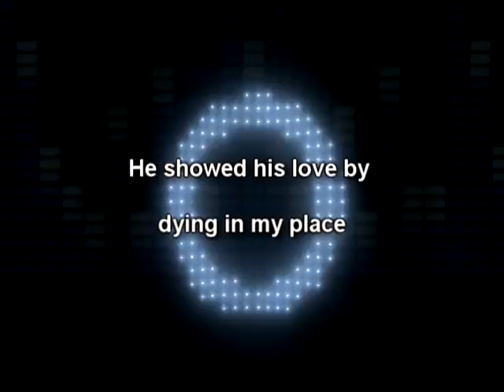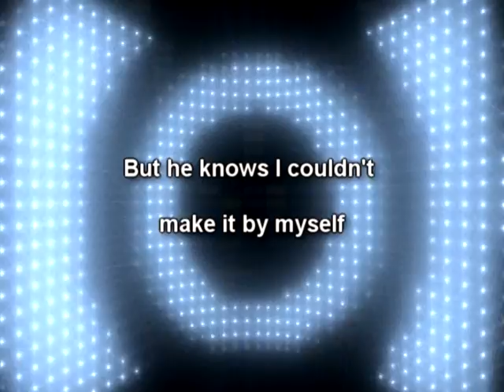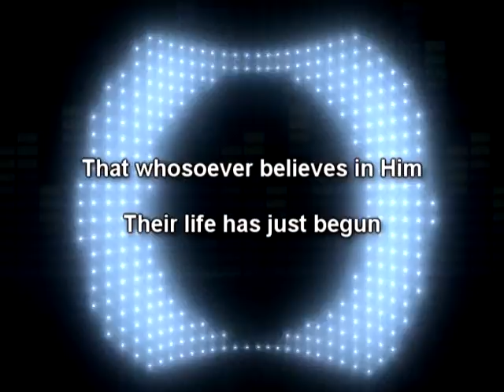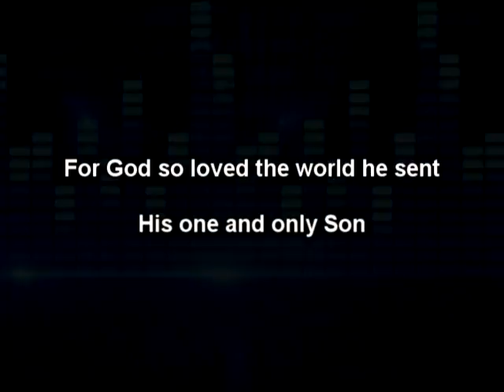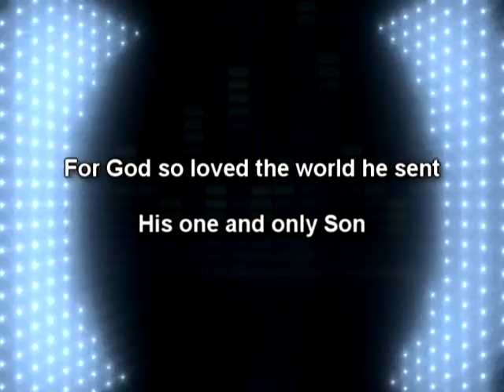Just Begun (Based On John 3:16) - Christian Rock Song With Lyrics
Original rock song based on John 3:16

"Just Begun" is a song based on the bible verse John 3:16.  It was recorded as part of the Shielded About album "Commune"

John 3:16

Lyrics
Almighty God has showered me with love
So I can live in Heaven up above
He showed his love by dying in my place
He showed his love by giving me His grace

 For God so loved the world he sent
 His one and only Son
 That whosoever believes in Him
 Their life has just begun

Almighty God, creator of all I see
Wants me with Him for all eternity
But he knows I couldn't make it by myself
So He sent His Son to give me help

Also, check out the Walk of Grace YouTube channel for lots more great stuff, including more music from Eric and Jason